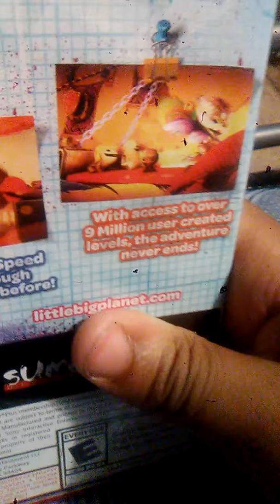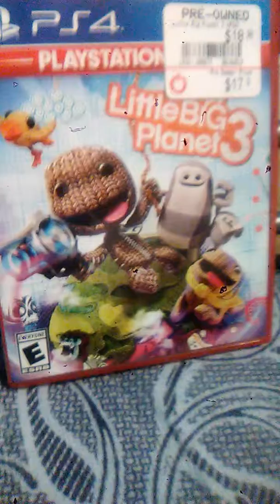LittleBigPlanet 3 PS4 PlayStation